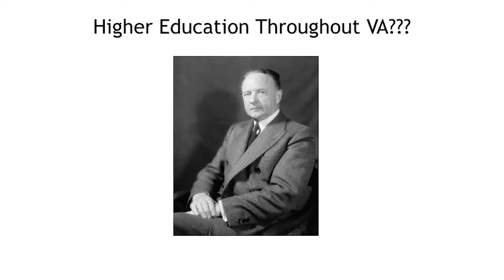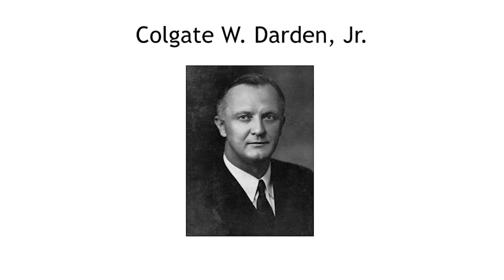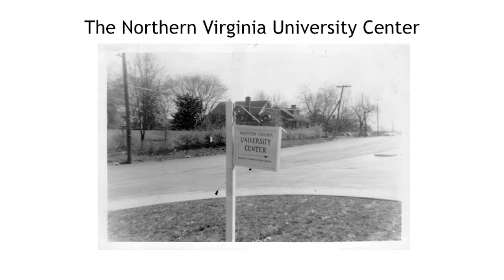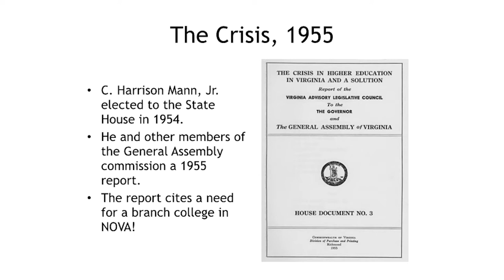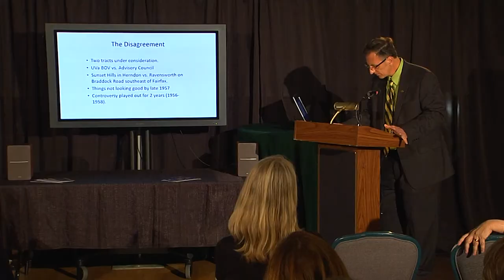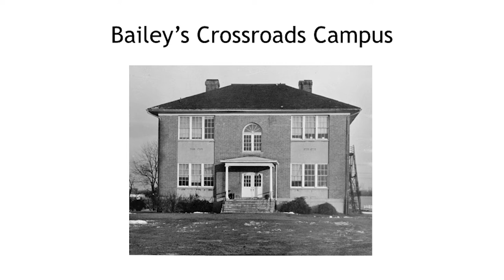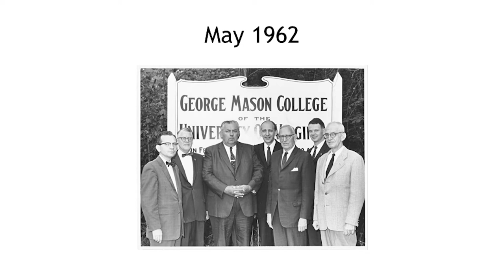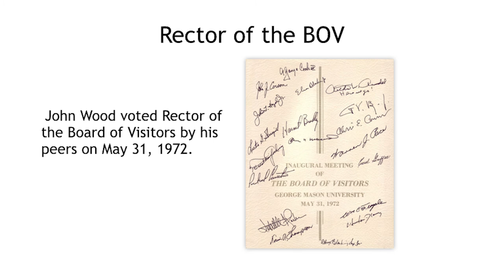George Mason University Land Grant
In honor of the 60th Anniversary of George Mason University, learn about the land grant that brought the university to it's current location on the southern border of the City of Fairfax.